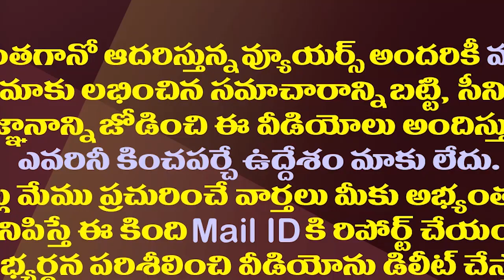పవన్ ఆఫర్ పై టీడీపీలో తర్జనభర్జన..రీజన్ ఇదే.!| Why Did TDP Remain Silent On Pawan Kalyan's Proposal?